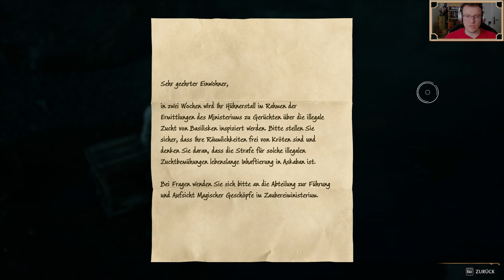Let's Play Hogwarts Legacy #114 | Slytherin | PC | Deutsch